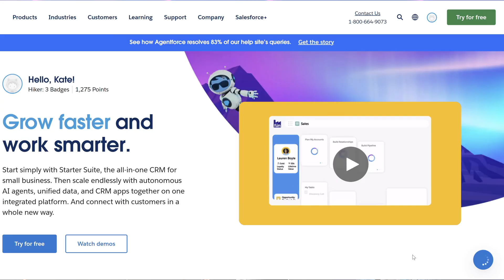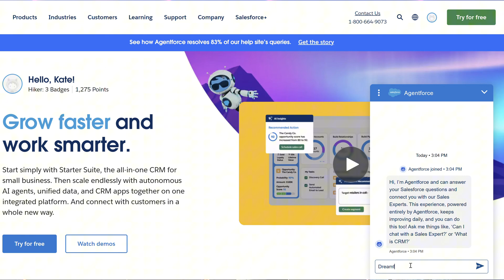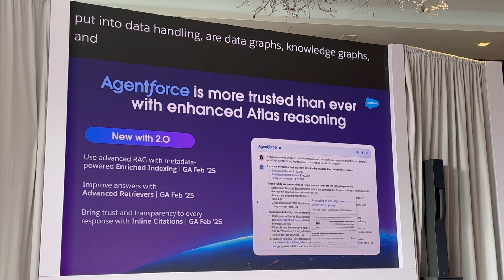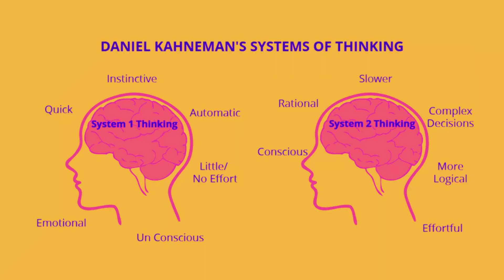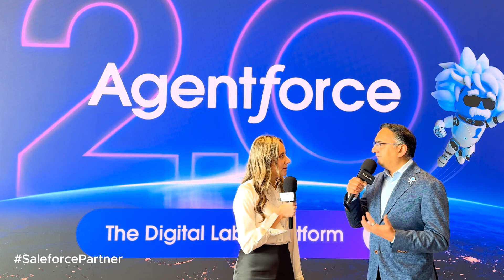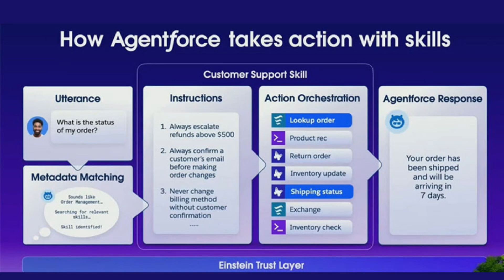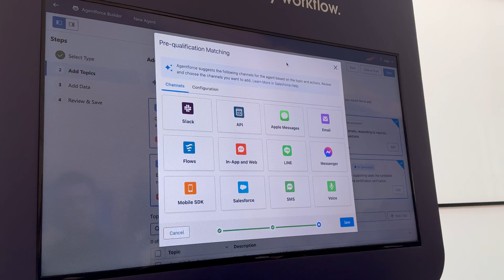Digital Skills with Agentforce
A few weeks ago, I had the pleasure of chatting with Jayesh Govindarajan, EVP Salesforce AI.

We talked about the Agentforce 2.0 launch, the Atlas reasoning engine, and the concept of a 'digital labor platform'.

The idea of "digital skills" is so cool— we can now build our own AI helper to get things done faster!

Go to Agentforce.com to learn more!